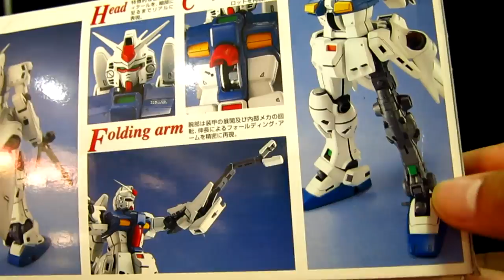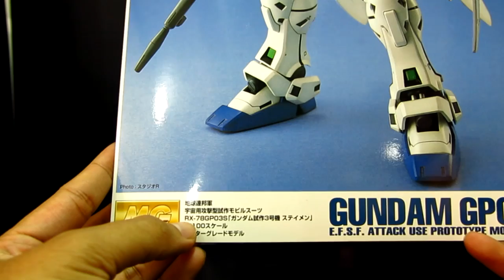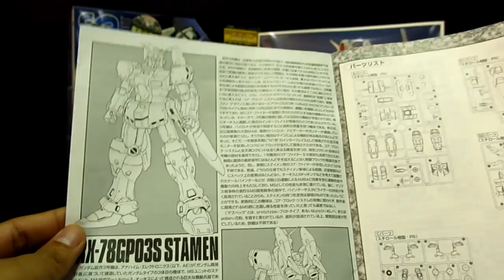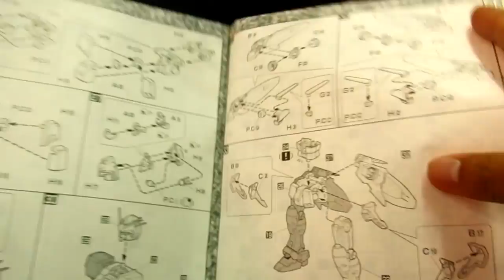รีวิว MG 1/100 RX-78GP03S